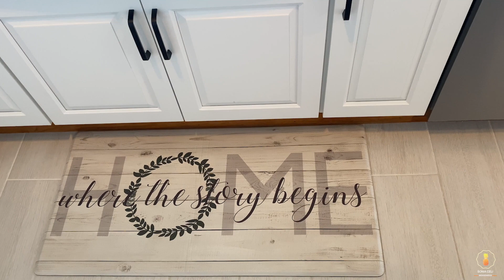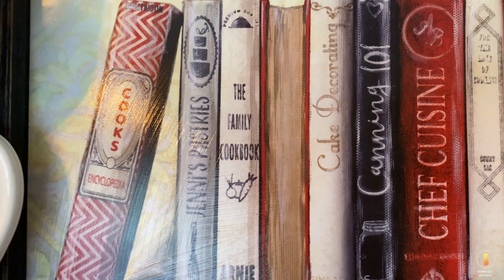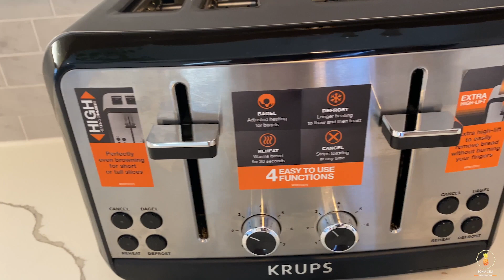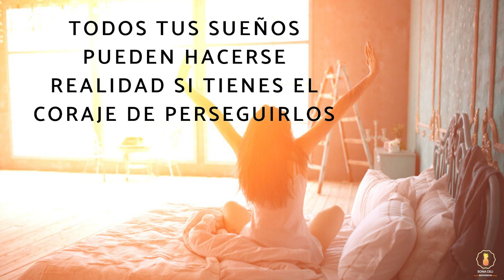DECORACIÓN NEUTRA/SENCILLA para COCINA🍂 DECORA tu COCINA pequeña🍂 FALL DECOR 🍂OTOÑO 2022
Buenas tardes amigos espero que esten teniendo una tarde linda y bendecida junto a sus seres queridos. El dia de hoy les comparto un nuevo video, siempre trato de compartiles Ideas basadas en lo que ya tenemos en casa.Tambien les quería compartir el ultimo video de otoño en lo que se refiere a mi cocina ya que esta es la decoración que voy a mantener hasta la proxima temporada que es  !!!NAVIDAD!!😍. Esperando que sea de su agrado. Dios los bendiga🙏❤️